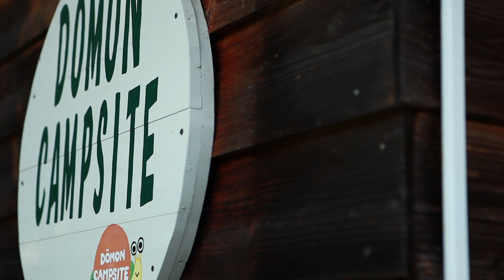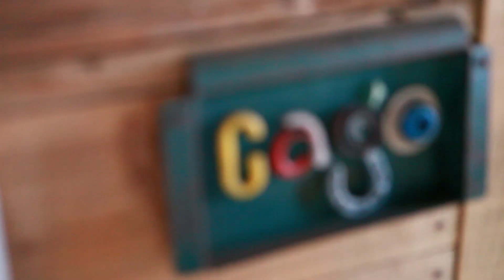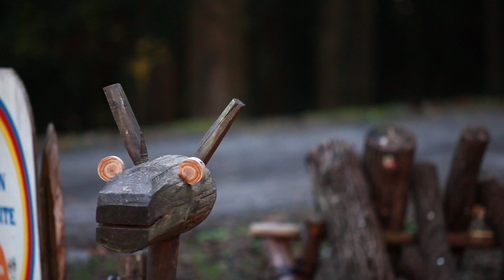バルンバルンの森 ~森フェス2012.11~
大分県中津市にあるバルンバルンの森というキャンプ場で2012年11月に行われた【森フェス】
バンガローがお店に変身。LIVEもあるおしゃれで楽しいイベントです。
バルンバルンの森にはツリーハウスやレストラン、SHOPもあり　年間とおして楽しめる空間です。